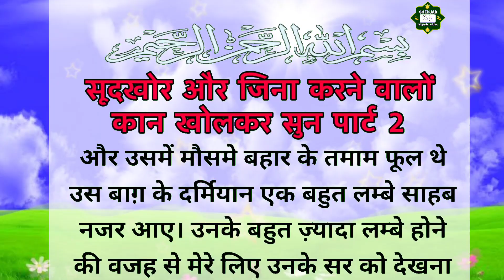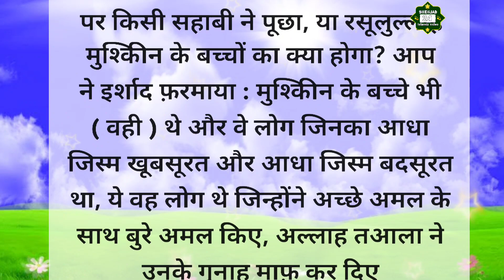सूदखोर और जिना करने वालों पार्ट 2। 😭 Islamic video। Islamic waqya। Islamic story। Islamic bayan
वो कोन लोग हैं जिन्हें जहन्नम में धकेल दिए जाएंगे

𝐎𝐖𝐍𝐄𝐑                    :   SHEHJAD KHAN

𝐓𝐈𝐓𝐋𝐄                        :   𝑰𝒔𝒍𝒂𝒎𝒊𝒄 𝐒𝐭𝐨𝐫𝐲

𝐕𝐎𝐈𝐂𝐄                       :   SHEHJAD KHAN

𝐄𝐃𝐈𝐓𝐎𝐑                    :   SHEHJAD KHAN

𝐋𝐀𝐁𝐄𝐋                       :   SHEHJAD 𝟐𝟒

𝗜𝗠𝗔𝗚𝗘𝗦 𝐂𝐑𝐄𝐃𝐈𝐓    :   𝐩𝐢𝐱𝐞𝐥𝐬.𝐜𝐨𝐦

𝐇𝐞𝐲 𝐆𝐮𝐲𝐬,

  𝐖𝐞 𝐚𝐫𝐞 𝐜𝐨𝐧𝐬𝐭𝐚𝐧𝐭𝐥𝐲 working hard on making the ( Shehjad_24) better and more entertaining for you,.We need your constant support to get going...

🔰 इस वाक़िए को लिखने में मैंने इन 👇 किताबों का सहारा लिया है..

(1) منتخب احادیث

(2)  مختار صاحب بخاری ۔

𝗬𝗼𝘂 𝗰𝗮𝗻 𝗳𝗼𝗹𝗹𝗼𝘄 𝗼𝘂𝗿 𝗰𝗵𝗮𝗻𝗻𝗲𝗹 𝗳𝗼𝗿 𝘁𝗵𝗲 𝗳𝗼𝗹𝗹𝗼𝘄𝗶𝗻𝗴: 👇👇

Shehjad 24

islamic stories

prophet stories

islamic lectures

ramzan

quran stories

sachcha waqiya

सच्चा वाकिया